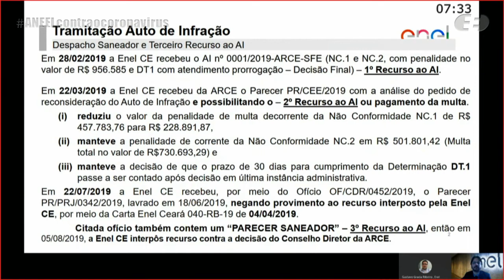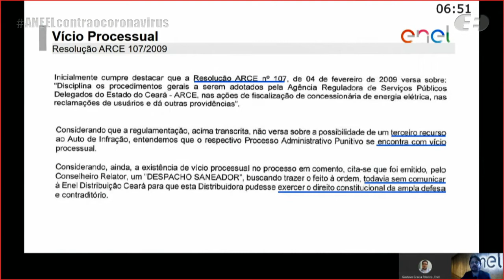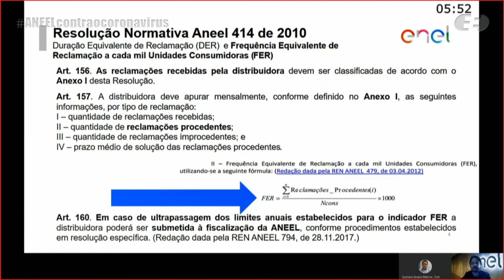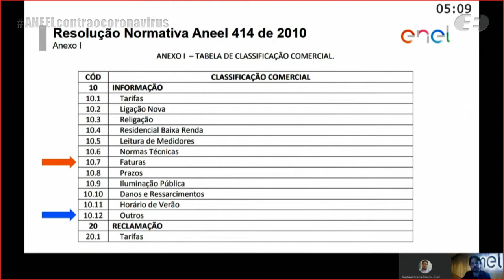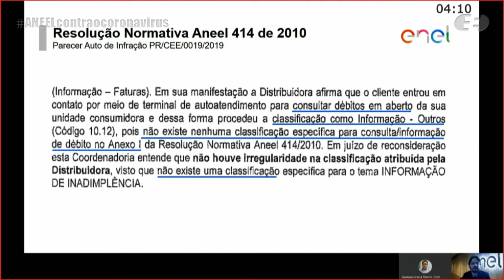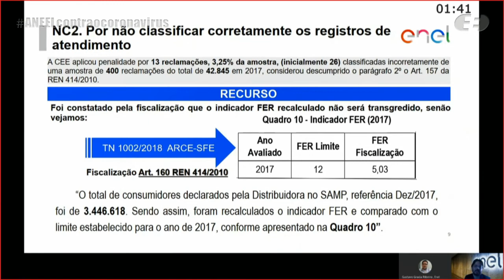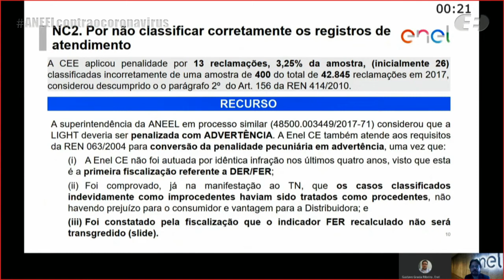36ª Reunião Pública Ordinária ANEEL – 29/09/2020 – Parte 2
A 36ª Reunião Pública Ordinária da Diretoria da ANEEL em 2020 foi realizada, de forma virtual, no dia 29/09/2020. A pauta da reunião foi composta de 30 itens, sendo que os itens 9 a 30 foram deliberados em bloco. O item 11 foi destacado do bloco para deliberação durante a reunião. Foram retirados de pauta os itens 6, 8 e 16. A pauta completa e a ata da reunião podem ser conferidas no sítio da Agência, (ou no menu "A ANEEL" e, posteriormente, "Reuniões Públicas da Diretoria").

00:00:11 Reabertura da Reunião Pública Ordinária

00:00:31 Item 7. Processo: 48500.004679/2020-53 Assunto: Pedido de Medida Cautelar interposto pela Sykué Geração de Energia Ltda. com vistas à suspensão da aplicação de penalidades previstas no Contrato de Geração Distribuída nº 1/2019, celebrado com a Companhia de Eletricidade do Estado da Bahia – Coelba. Diretor(a) Relator(a): Efrain Pereira da Cruz.

00:21:40 Item 11. Processo: 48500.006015/2019-95 Assunto: Recurso Administrativo interposto pela Enel Distribuição Ceará – Enel CE em face do Auto de Infração nº 1/2019, lavrado pela Agência Reguladora do Estado do Ceará – ARCE, que aplicou penalidade de multa em decorrência de não conformidades apuradas em ação fiscalizadora dos indicadores de Duração Equivalente de Reclamação – DER e de Frequência Equivalente de Reclamação a cada mil Unidades Consumidoras – FER, referentes ao ano de 2017. Diretor(a) Relator(a): Elisa Bastos Silva.